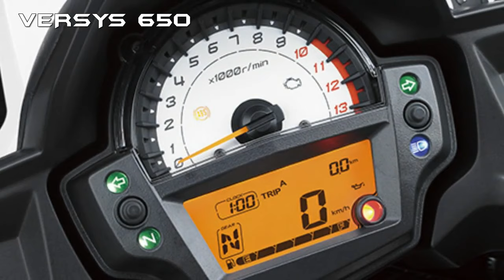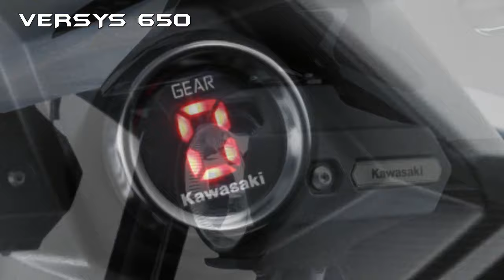2107 Kawasaki VERSYS 650 - New Accessories Are Available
2107 Kawasaki VERSYS 650 - Difficult to explain and impossible to categorise, the Versys 650 is one of those machines that exceeds the sum of its parts. Its combination of long-travel suspension & sporty 17” wheels, a slim, upright riding position and a low-mid range focused Parallel-Twin engine results in a highly versatile package able to offer riders maximum riding excitement in a wide variety of street-riding situations, especially on twisty mountain roads, while ample wind protection, abundant carrying capacity and numerous accessories allow Versys owners to ride longer and farther. For 2017 Versys 650 , a gear position indicator is now standard equipment and new accessories are available. And cleaner emissions are in line with Euro 4 emissions regulations.

The key to the 2017 Versys 650’s sleek chassis is its compact Parallel Twin engine, which allows the use of a slim, lightweight frame. Together with the forward-located seat position and the under-engine muffler, this engine-frame combination delivers a highly centralised mass distribution, which contributes to the highly agile package. High priority was given to achieving chassis settings that deliver a high level of feedback, better enabling the rider to recognise the bike’s limits.

Tuning of the 649 cm3 Parallel Twin engine focused on achieving a throttle response that balanced a powerful feeling and a quick-revving character. To optimise performance for everyday riding, care was taken to maximise low-mid range torque. When opening the throttle, riders will notice an extremely smooth and powerful engine character that offers both a high level of control when making minute throttle adjustments and a gratifying rush of acceleration in the lower rpm ranges. ECU updates for 2017 deliver cleaner emissions that clear Euro 4 emissions standards. 2107 Kawasaki VERSYS 650 review